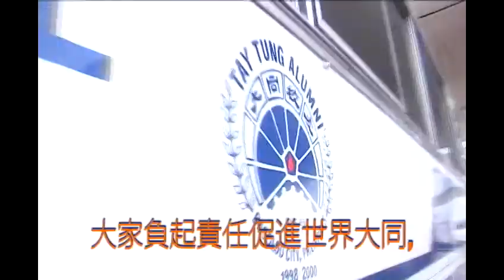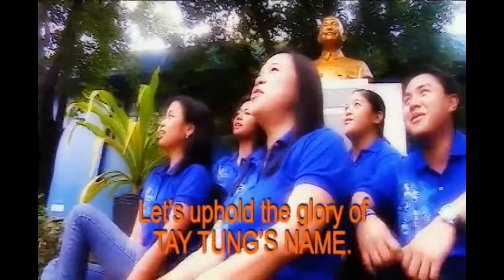BTTHS Alma Mater Song